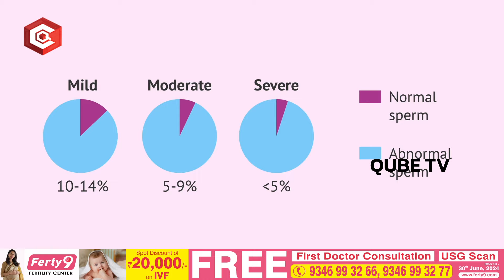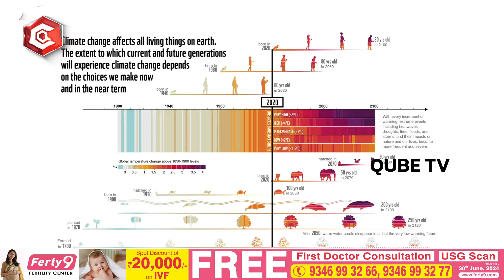Dr Poornima About Male Fertility Issues And Sperm Analysis | Fertility Treatments | Ferty9